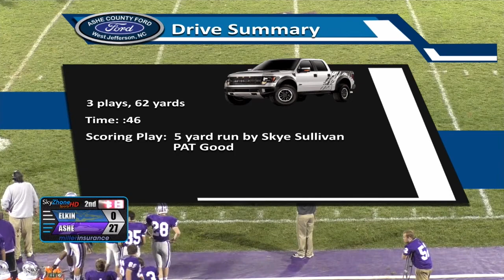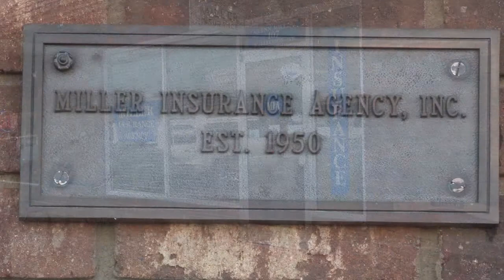2015 - Game 11 - Ashe vs Elkin Football 11.06.15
2015 - Game 11 - Ashe vs Elkin Football 11.06.15